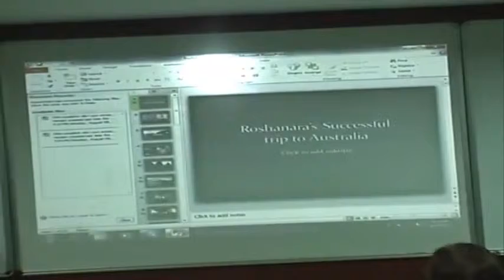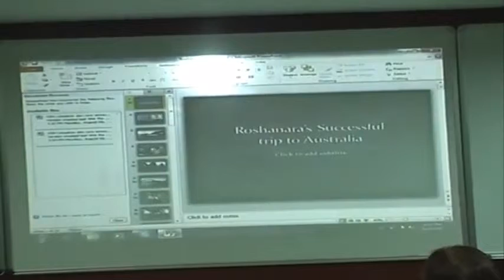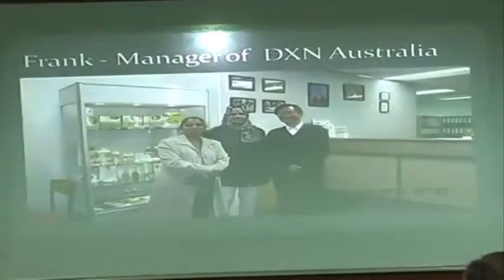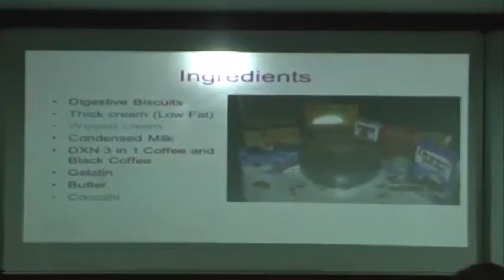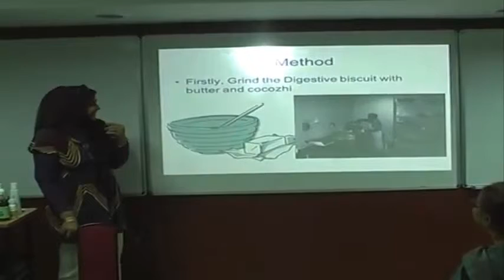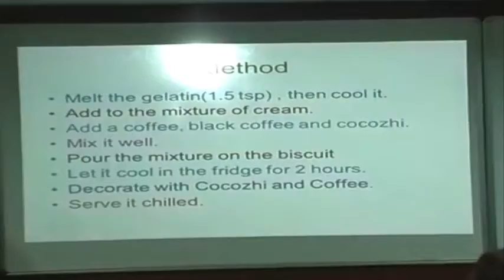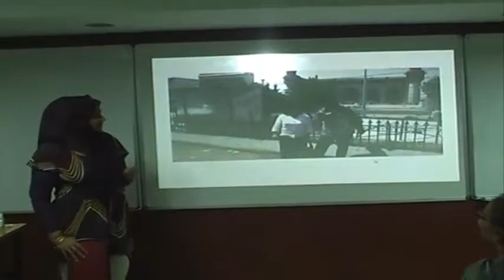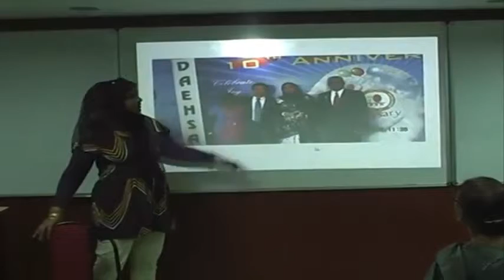PART 4 - DXN PRODUCT TRAINING By MDM. ROSHANARA